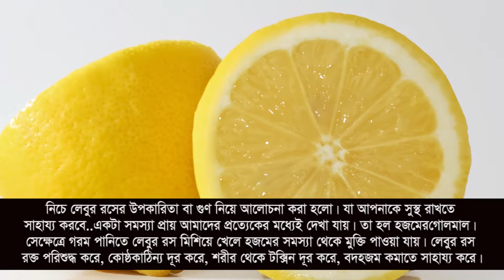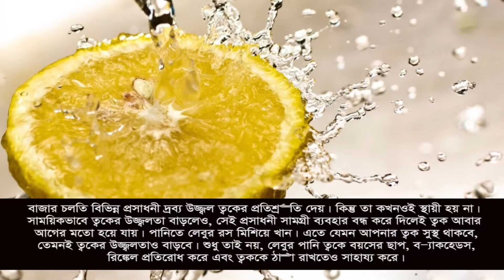জেনে নিন লেবুর রস কি কি গুণাবলী সম্পন্ন । what qualities of lemon juice are done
জেনে নিন লেবুর রস কি কি গুণাবলী সম্পন্ন!!
সারাদিনে আমরা পানি খেতে ভুলে গেলেও, চা-কফি খেতে মোটেই ভুলি না। কিন্তু সারাদিন আমাদের প্রচুর পরিমান পানি খাওয়া উচিৎ। পানি কম খেলেই আমাদের শরীর অসুস্থ হয়ে পড়তে পারে। অনেক মানুষ আছেন, যারা পানি খেতে একেবারেই পছন্দ করেন না। তারা পানিতে লেবুর রস মিশিয়ে খেতে পারেন। এতে পানি খাওয়ার পাশাপাশি শরীরের অনেক উপকারও হবে।
নিচে লেবুর রসের উপকারিতা বা গুণ নিয়ে আলোচনা করা হলো। যা আপনাকে সুস্থ রাখতে সাহায্য করবে..
একটা সমস্যা প্রায় আমাদের প্রত্যেকের মধ্যেই দেখা যায়। তা হল হজমের গোলমাল। সেক্ষেত্রে গরম পানিতে লেবুর রস মিশিয়ে খেলে হজমের সমস্যা থেকে মুক্তি পাওয়া যায়। লেবুর রস রক্ত পরিশুদ্ধ করে, কোষ্ঠকাঠিন্য দূর করে, শরীর থেকে টক্সিন দূর করে, বদহজম কমাতে সাহায্য করে।
বাজার চলতি বিভিন্ন প্রসাধনী দ্রব্য উজ্জ্বল ত্বকের প্রতিশ্রুতি দেয়। কিন্তু তা কখনওই স্থায়ী হয় না। সাময়িকভাবে ত্বকের উজ্জ্বলতা বাড়লেও, সেই প্রসাধনী সামগ্রী ব্যবহার বন্ধ করে দিলেই ত্বক আবার আগের মতো হয়ে যায়। পানিতে লেবুর রস মিশিয়ে খান। এতে যেমন আপনার ত্বক সুস্থ থাকবে, তেমনই ত্বকের উজ্জ্বলতাও বাড়বে। শুধু তাই নয়, লেবুর পানি ত্বকে বয়সের ছাপ, ব্ল্যাকহেডস, রিঙ্কেল প্রতিরোধ করে এবং ত্বককে ঠাণ্ডা রাখতেও সাহায্য করে।
নিয়মিত লেবুর রস মেশানো পানি খেলে কফ, সর্দি থেকে মুক্তি পাওয়া যায়। এছাড়া, যাদের হাঁপানির সমস্যা রয়েছে, তাদের শ্বাস-প্রশ্বাস সঠিকভাবে চালাতেও সাহায্য করে।
যাদের উচ্চরক্তচাপ রয়েছে, তাদের রক্তচাপ নিয়ন্ত্রণ করতে সাহায্য করে লেবুর রস।
লেবুর রস মুখের দুর্গন্ধ দূর করতে, মাড়ি থেকে রক্ত পড়া বন্ধ করতে এবং দাঁতের ব্যথা কমাতেও সাহায্য করে।
গলার সংক্রমণ রোধ করে লেবুর রস। গলায় বেশি সংক্রমণ হলে, আদা এবং লেবুর রস মেশানো পানি খেলে তা কমে যায়।
লেবুর রসে কোনওরকম ক্যালোরি নেই। এবং এটিতে অ্যান্টিঅক্সিডেন্টস রয়েছে। যা আমাদের ত্বকে বয়সের ছাপ পড়তে দেয় না।
ডিপ্রেশন এবং স্ট্রেস কমাতে সাহায্য করে।